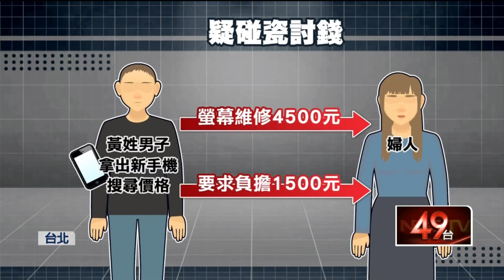擦肩變碰瓷？ 男控手機被婦人撞掉 討「600元維修費」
日前台北市士林區，有一名婦人在巷口與陌生人擦肩而過時，被指控碰撞手機毀損，聲稱螢幕維修要4500元，要求賠償1500元維修費。婦人認為自己並沒有碰到對方，懷疑是惡意碰瓷，氣得報警處理。雙方一度僵持不下，最後為了息事寧人，婦人支付600元，雙方不歡而散。